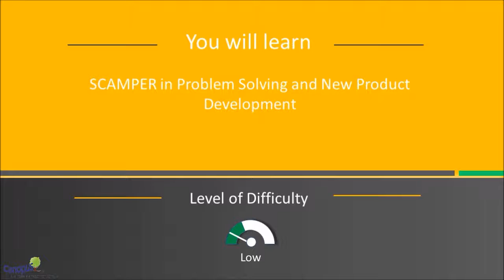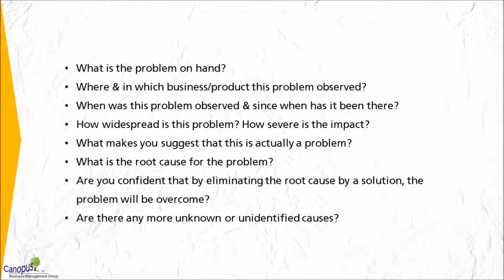Prepare Yourself for SCAMPER